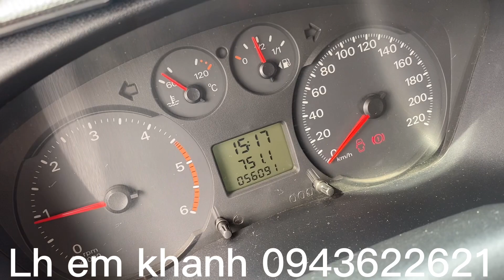Fordtransit 2018 đẹp như mới chắc trắn các bác xem song la mua lh em khanh 0943622621